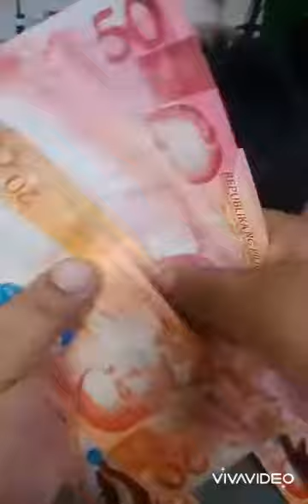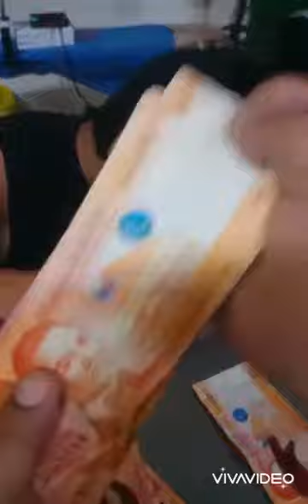Sili challenge di kinaya hahahaha